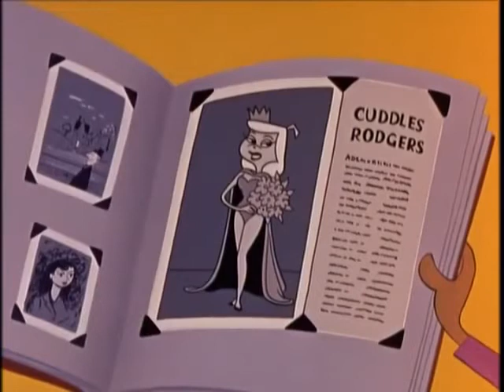1960 Modern Madcap - Trouble Date - tv print